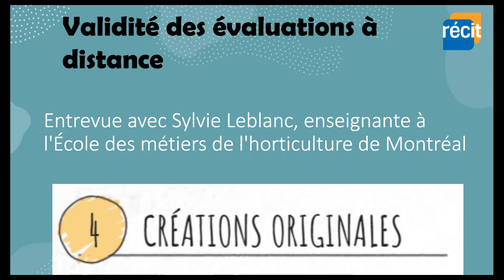Création originale FP Validité des évaluations à distance